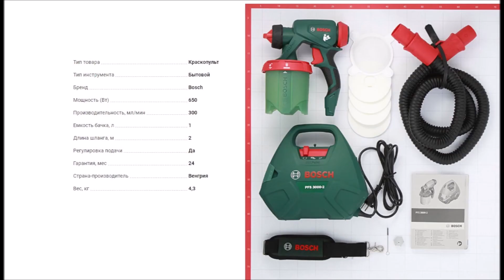10 Электрические Краскопульты / Электрический Краскопульт Электроинструмент 2021 Лучшие Инструменты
Электрический пульверизатор Крутые инструменты 2020
1. Электрический Краскопульт Bosch PFS 5000E 1200 Вт 1 л
2. Электрический Краскопульт Bosch PFS 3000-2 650 Вт 1 л
3. Краскопульт электрический Einhell TC-SY 700 S 700 Вт 1 л
4. Электрический Краскопульт Bosch PFS 2000 440 Вт 0,8 л
5. Электрический Краскопульт Einhell TC-SY 600 S 600 Вт 0,8 л
6. Краскопульт электрический Einhell TC-SY 500 P 500 Вт 1 л
7. Электрический Краскопульт Bort BFP-280 HVLP 280 Вт 0,7 л
8. Электрический Краскопульт ЗУБР КПЭ-500 500 Вт 0,8 л
9. Краскопульт электрический Bort BFP-400 HVLP 400 Вт 0,9 л
10. Пистолет для краскопульта Bosch